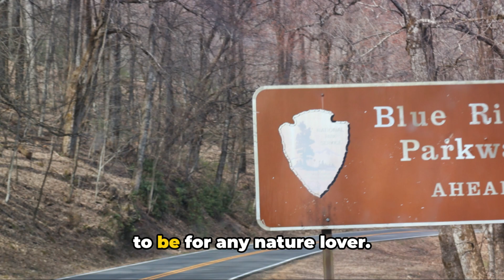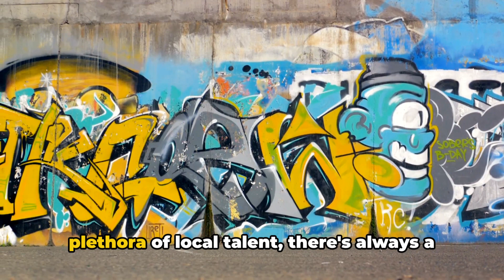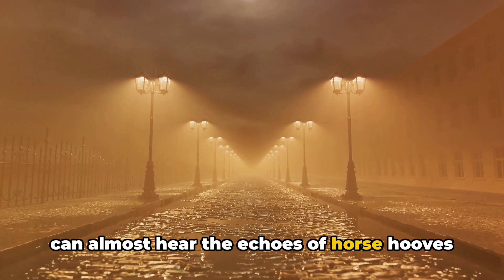Chattanooga to Phoenix: Exploring the Real America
00:00:00 Kickoff in Chattanooga, Tennessee
00:00:54 Exploring the Blue Ridge Parkway, North Carolina
00:01:52 The Hidden Gem of Asheville, North Carolina
00:02:48 The Historical Landmarks of Charleston, South Carolina
00:03:47 The Coastal Beauty of Savannah, Georgia
00:04:45 The Lively Atmosphere of New Orleans, Louisiana
00:05:42 The Texan Charm of Austin, Texas
00:06:37 The Natural Wonders of Carlsbad Caverns, New Mexico
00:07:39 The Desert Oasis of Tucson, Arizona
00:08:45 The Grand Finale in Phoenix, Arizona
00:09:02 Urban | Local Art Scene

Pack your bags and get ready to hit the open road! I'm embarking on an epic adventure from the heart of Chattanooga, Tennessee to the vibrant city of Phoenix, Arizona. This isn't just any road trip – we're diving into the rich history, stunning scenery, and unique flavors of the American South and Southwest.

Get ready to experience:

Chattanooga, TN: Our starting point with a touch of Southern charm.
Blue Ridge Parkway, NC: Winding roads and breathtaking mountain vistas.
Asheville, NC: A quirky mountain town buzzing with art and delicious food.
Charleston, SC: Antebellum mansions and cobblestone streets steeped in history.
Savannah, GA: Spanish moss, historic squares, and maybe a ghost or two.
New Orleans, LA: Jazz, beignets, and the infectious spirit of the Big Easy.
Austin, TX: Live music, food trucks, and a whole lot of Texas pride.
Carlsbad Caverns, NM: Descend into the depths of this incredible natural wonder.
Tucson, AZ: Cactus forests, stunning sunsets, and authentic Sonoran cuisine.
Phoenix, AZ: Our desert destination, a thriving mix of modern and wild.
Join me on this unforgettable journey! New episodes drop every Monday and Friday.